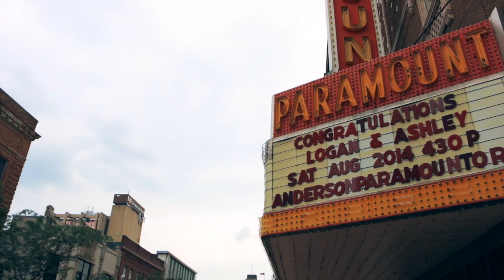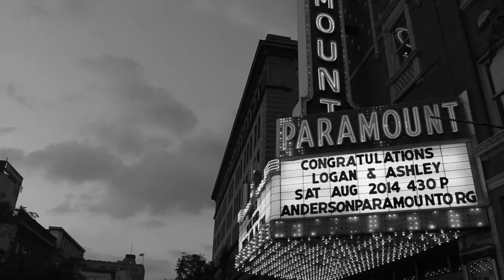Ashley + Logan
Songs:
Silver Moon by Roo Panes